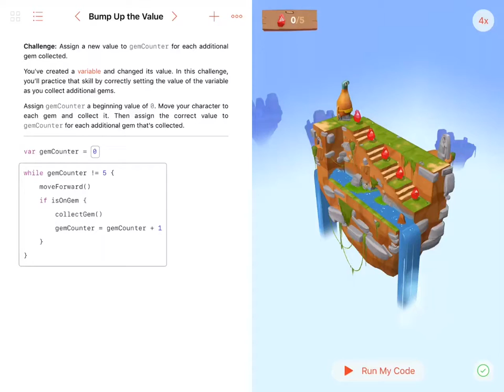Swift Playground (Bump Up the Value) | Learn to Code 2 (Variables)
Learn to Code 2 (Variables)